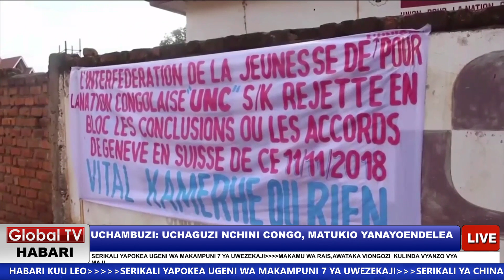UCHAMBUZI: Sarakasi za Uchaguzi CONGO, Kinachoendelea!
KATIKA Uchambuzi leo Novemba 18, Tumechambua kuhusiana na Uchaguzi Mkuu Nchini Congo  unaotarajia kufanyika Disemba 23 mwaka huu.

Kuelekea uchaguzi mkuu nchini DRC Congo, mtafaruku umetokea mara baada  ya mgombea Martini Fayulu kusimamishwa kuwakilisha vyama vya upinzani katika uchaguzi mkuu ujao.